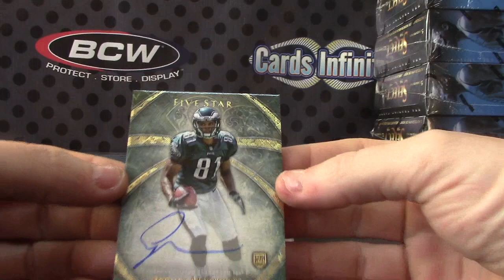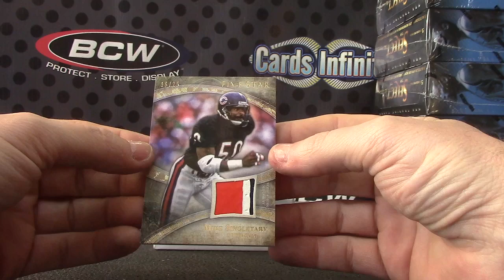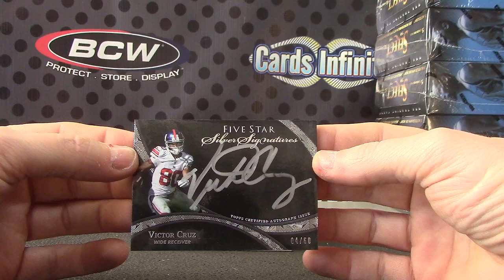Jason's 2014 FIVE Star Football Box Break